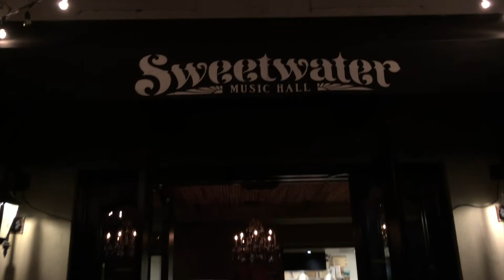HS Mardi Gras